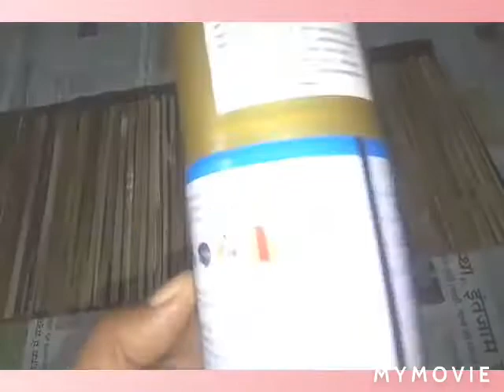Unique idea form waste broom/झाड़ू से घर सजाने के सामान बनाएँ /creative life with passion.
Hello Everyone I hope you are doing great. In this video I am sharing use of waste broom you can make more decore items at home very easily and without much efforts. hope you like it.

My other amazing DIY(Recycled) home decor vedios from my channel